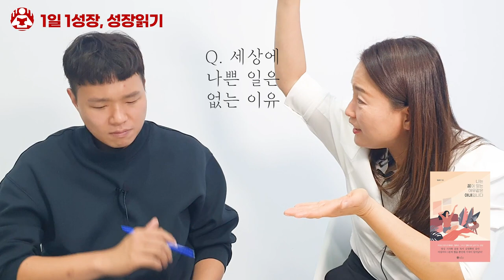성공한 사람들에게서 발견되는 공통점 1가지 I 엄남미 1부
📚 엄남미, 나는 꿈이 있는 여우같은 아내입니다